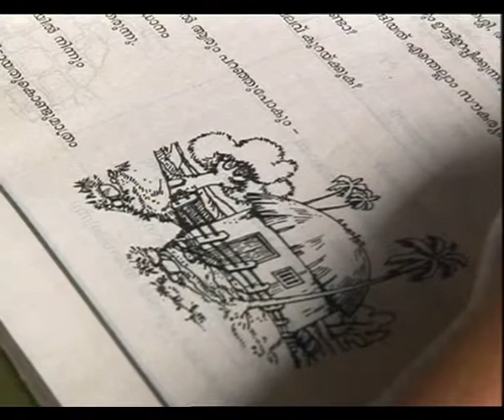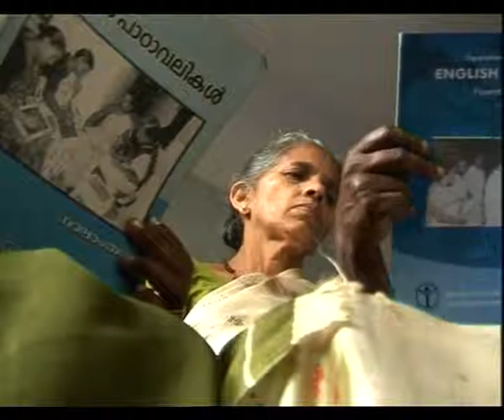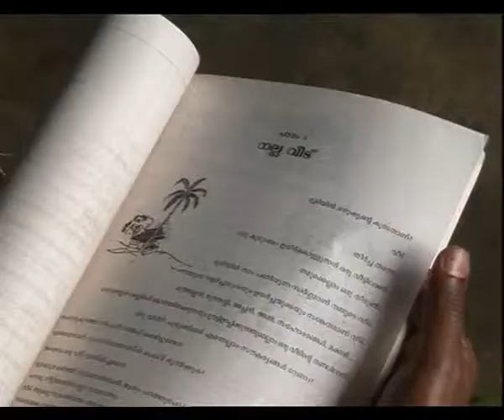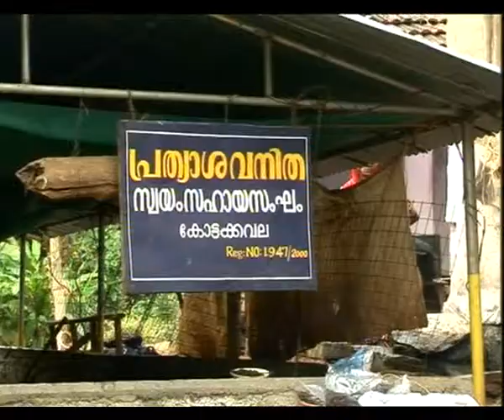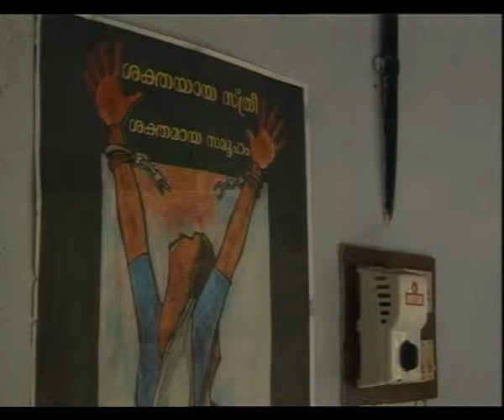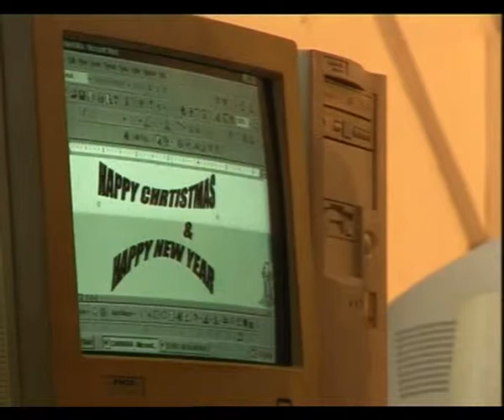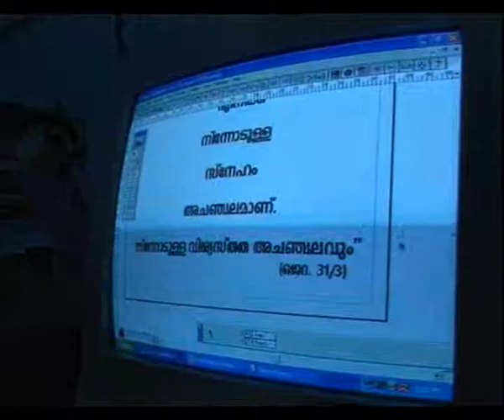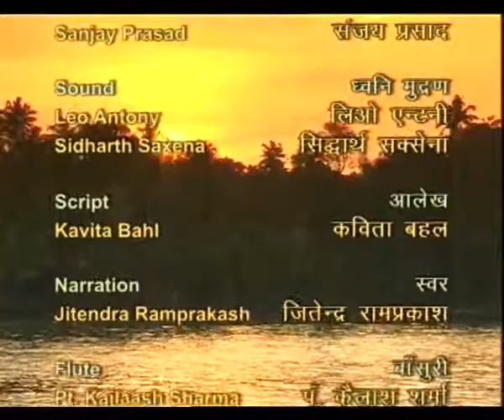N L M SATAT SHIKSHA EP 4